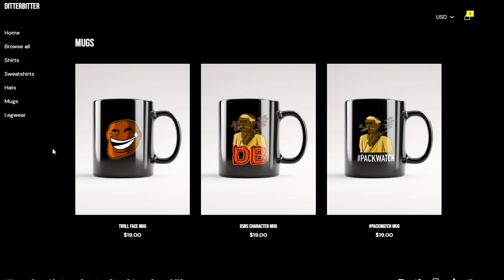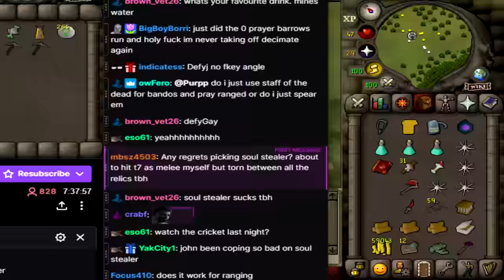30,000 POINTS - TRAILBLAZER LEAGUE OSRS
ditterbitter 30,000 points trailblazer league reloaded osrs